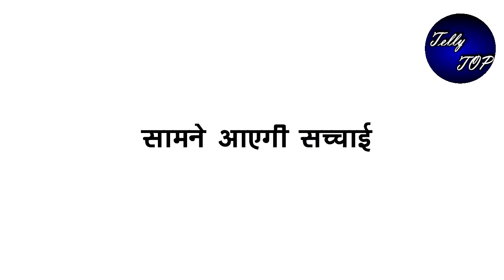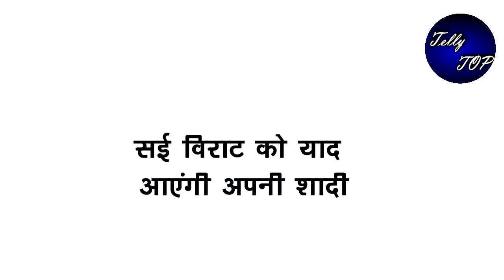GHKKPM || “अचानक सई विराट लेंगे 7 फेर”,पीछे होगी ये बड़ी वजह